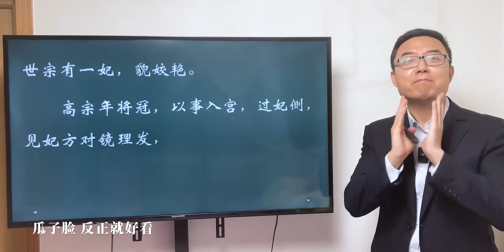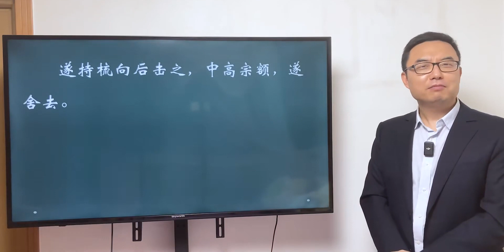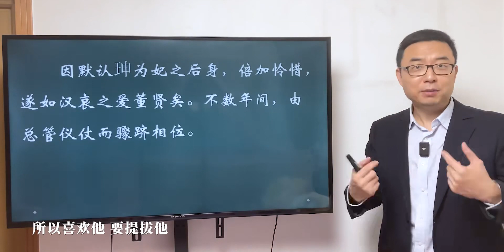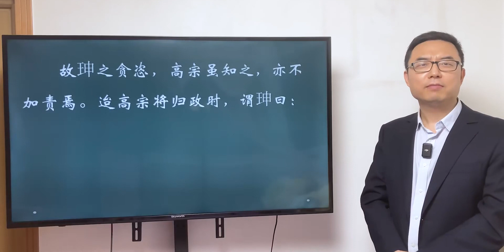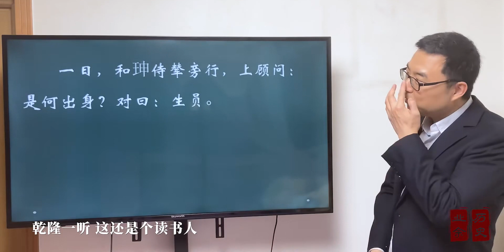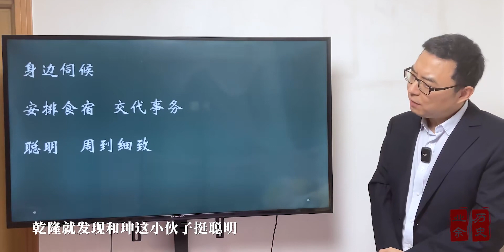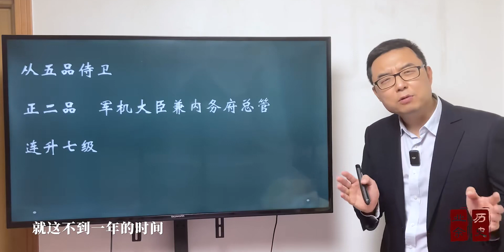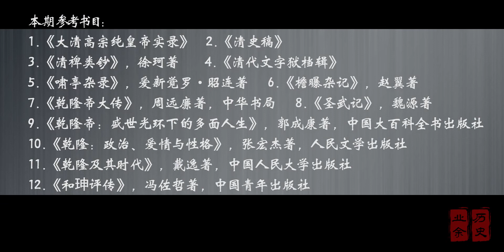和珅是怎么被乾隆看中的？和珅如何创下史上最快升官记录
和珅,历史,清朝,乾隆